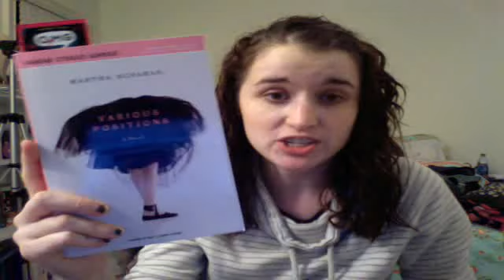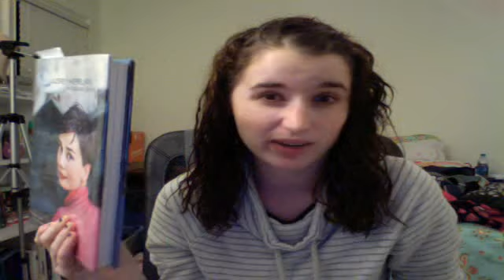In My Mailbox (12)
Various Positions
Live From New York
Audrey Hepburn An Elegant Spirit
Saving Francesca
Crazy Love
Ghostbusters Vol 1
Star Trek Vol 1
Star Wars: Darth Vader and the Lost Command
Elizabeth The Queen
Welcome, Caller, This is Chloe
Allergy Friendly Foods for Families
Deliciously G Free